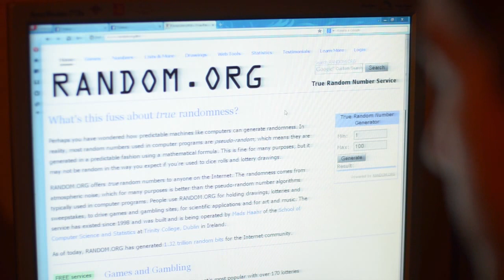TSAARS: T-shirt contest winner announcement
Buy our EP if you liked our music ;)